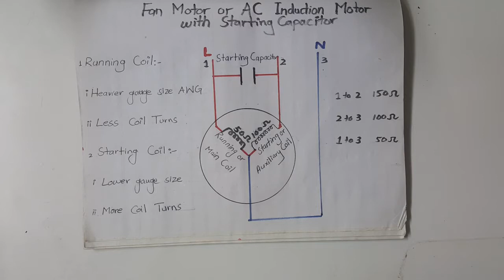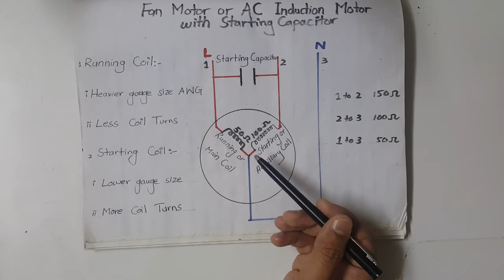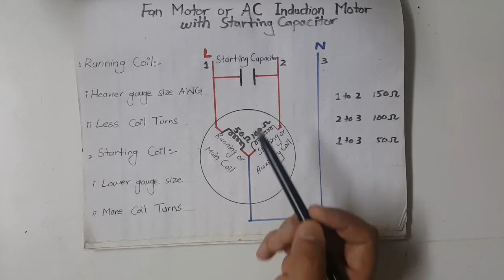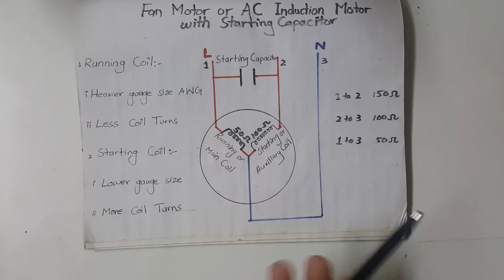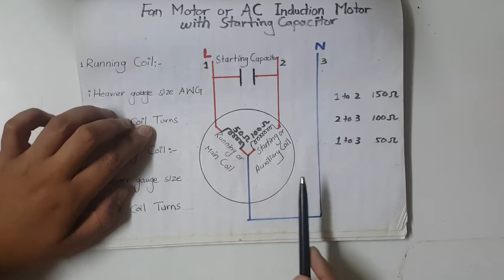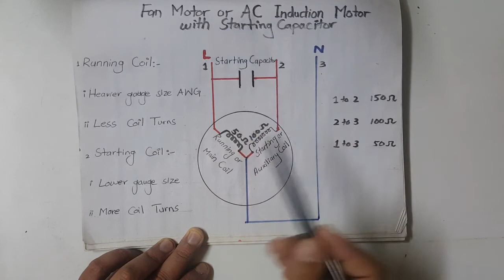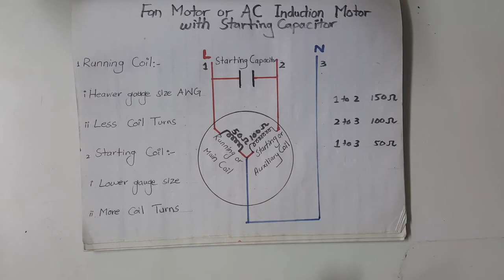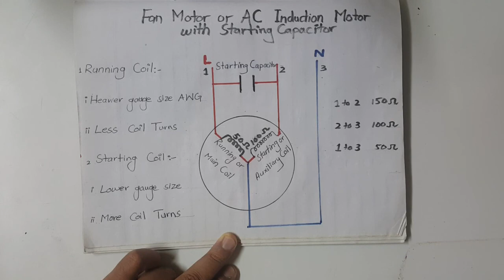How to connect Capacitor and Change polarity A c Induction Motor Full Detail With Eng Subtitles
Here are few more Informative videos.
To Control one Lamp Bulb with a single way switch electrical basic knowledge with English Subtitles